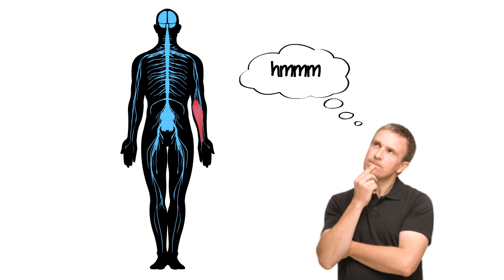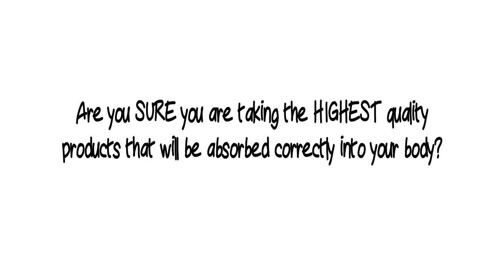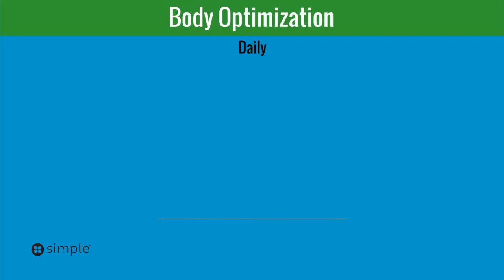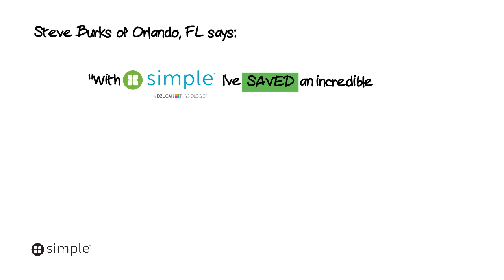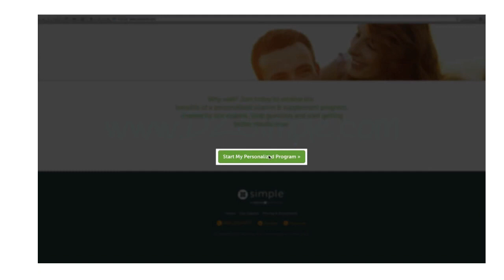Simple by DzLogic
The Simple by Dzugan PhysioLogic Program is a physician-designed, personalized Program of vitamins, minerals, herbal extracts, probiotics and/or 'superfoods' that evolves over time to maximize your health.